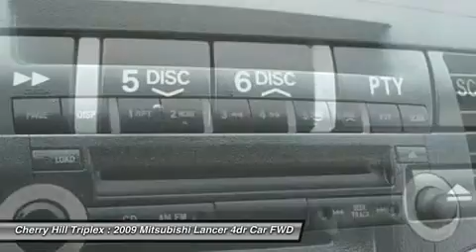2009 MITSUBISHI LANCER Cherry Hill, NJ 45165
2009 MITSUBISHI LANCER Cherry Hill, NJ
Stock# 45165

Don't miss this 2009 Mitsubishi. Make a great choice today with this must-have car. Learn more about this car by contacting the dealership today and complete your driving dreams.